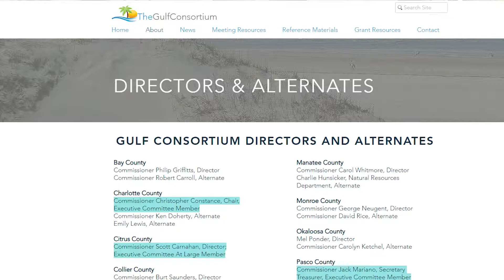Commissioner Christopher Constance Talks Tourism & Natural Spaces | Let's Talk Charlotte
Exploring Tourism, Development, and Nature with Commissioner Christopher Constance 🌆🌳 Join us for an engaging conversation touching on the dynamic mix of blue and green spaces, as we chat about Charlotte County's future.